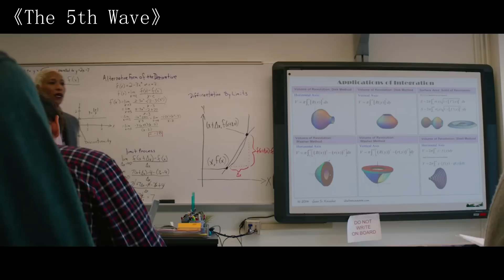Aliens Creates Horrifying Virus To Invade Earth And Eliminates 3 Billion Human In One Day!